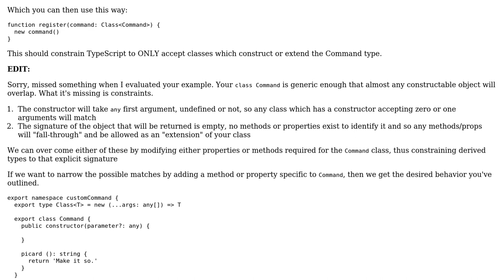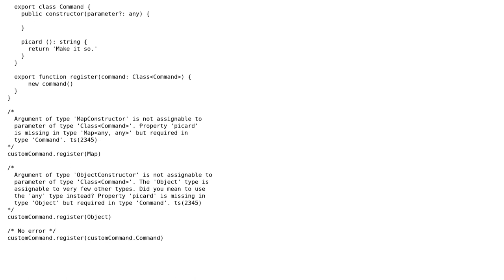How to pass a class type as parameter?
With thanks & praise to God, and with thanks to the many people who have made this project possible! You are responsible for your own actions.